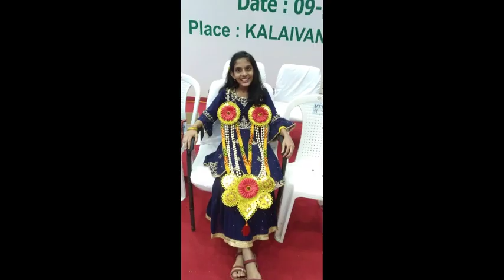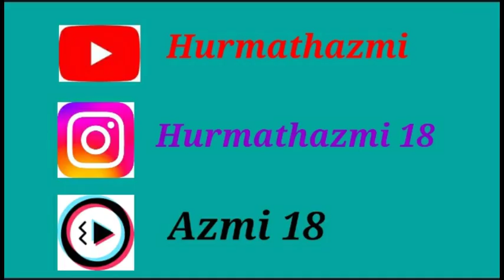Urdu Mushaira at"Kalaivanar Arangam"🎤urdumushaira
Urdu Mushaira Programme at " Kalaivanar Arangam"🎤urdushayari urdupoetry urdumushaira urdu vlogs youtube momdaugter kalaivanararangam hurmathazmivlogs18 @YouTube @YouTubeViewers @youtubecreators